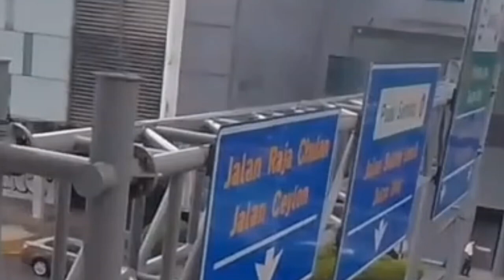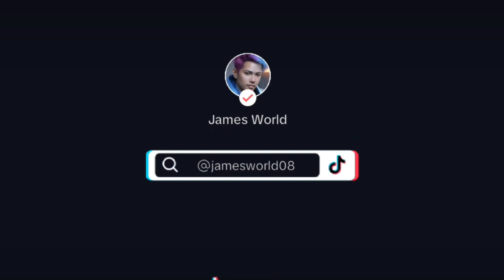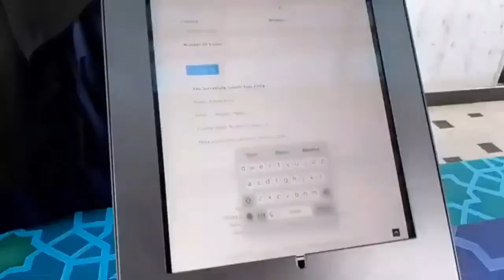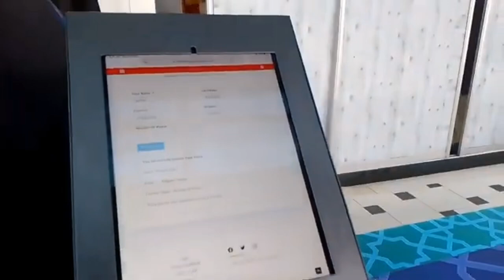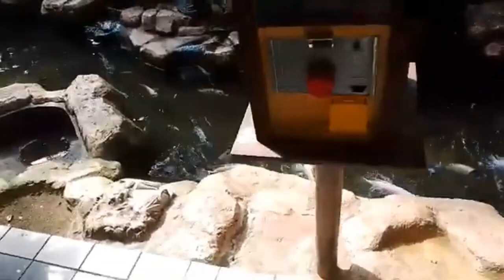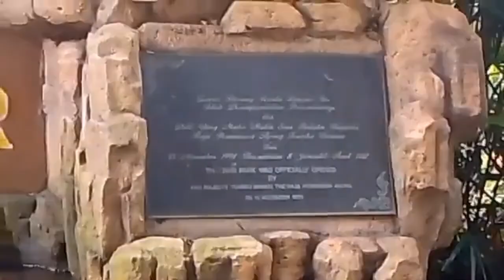FIRST TIME IN MALAYSIA | IMMIGRATION EXPERIENCE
If you would like to send me something and everything...